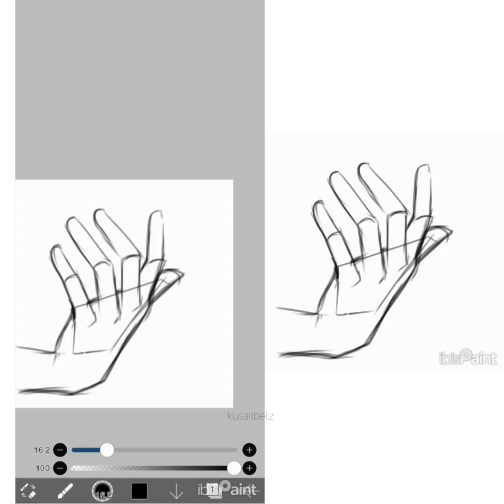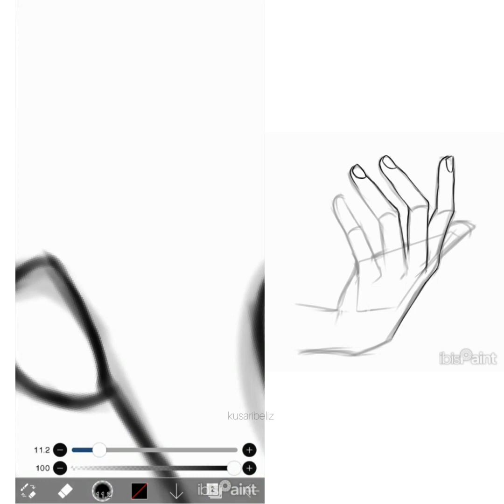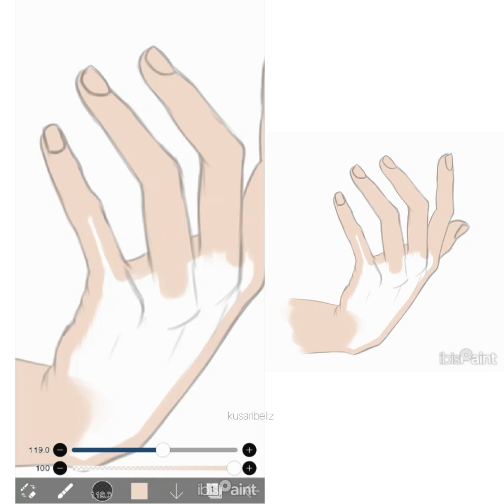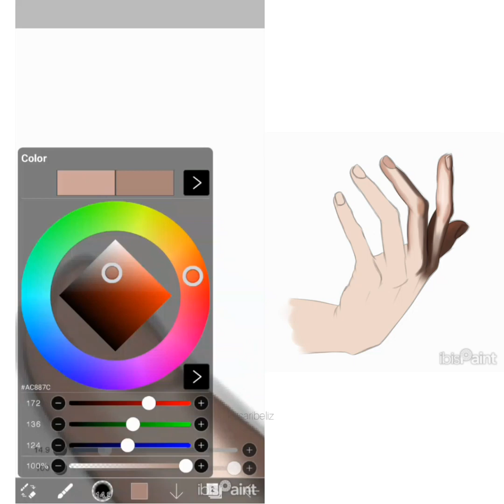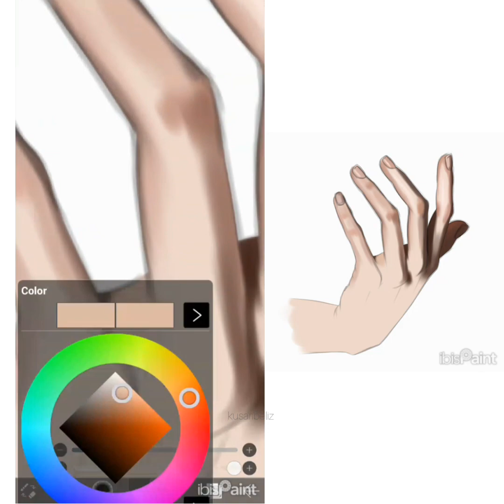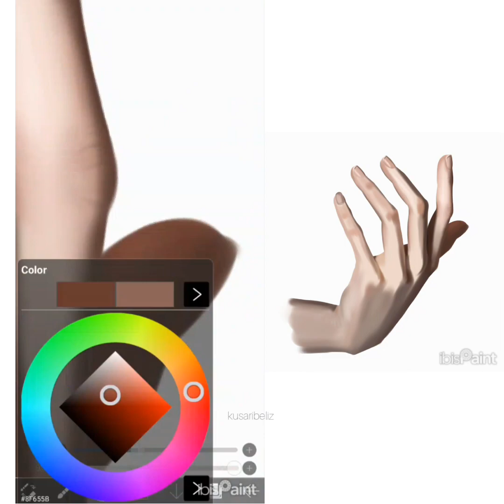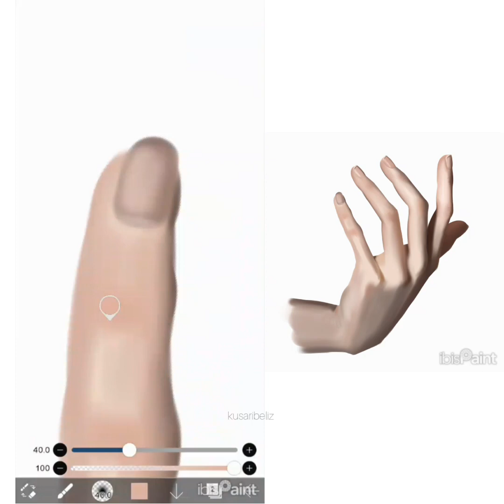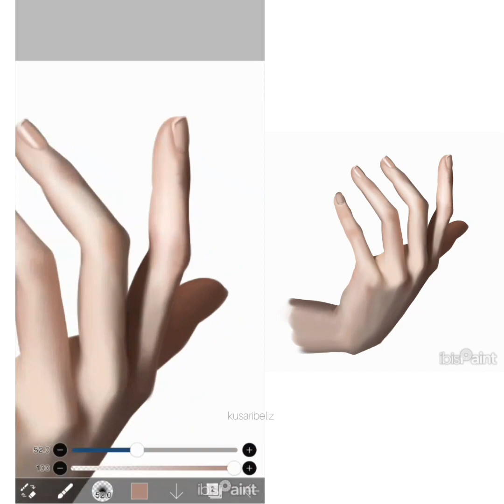A quick guide on how to draw realistic hand